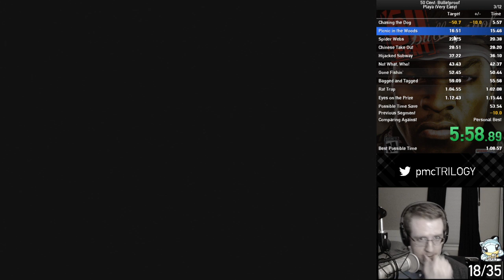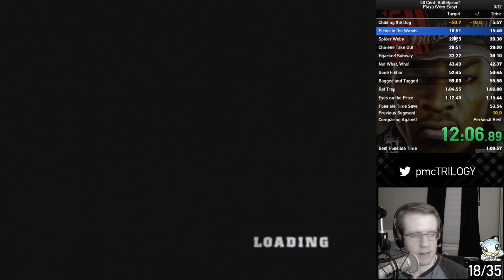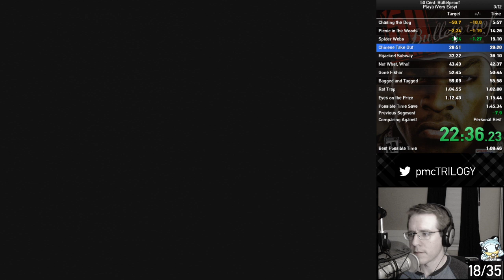50 Cent: Bulletproof Any% Playa RTA in 01:06:41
OK run.